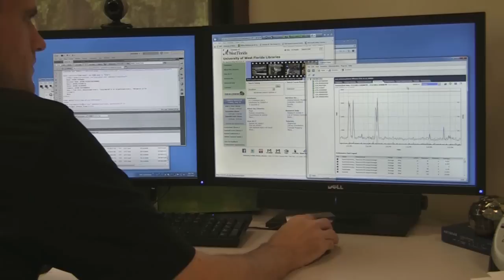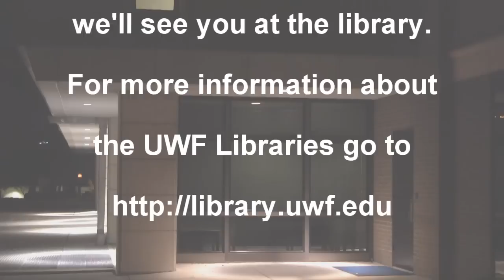A Day in the Life of the John C. Pace Library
This is a behind the scenes look at the University of West Florida's John C. Pace Library